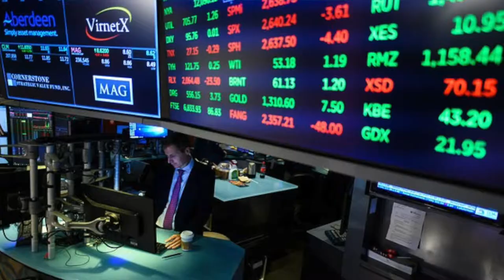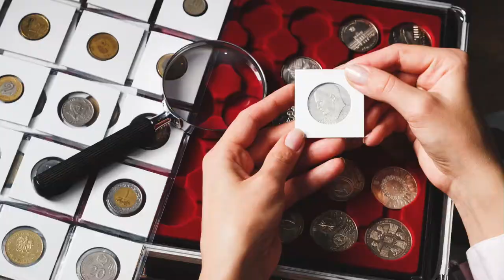The Smartest Thing To Do With An Inheritance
33% of all people who inherit money see no change or a decline in their wealth after getting an inheritance! Say what?  Yes, because people don’t make smart money moves or plan appropriately you could see that windfall slip right through your fingers.  Should you take a vacation? Buy a fancy car? How do you minimize your taxes? What is the single smartest move to make with the inheritance you receive?

Having helped more than 150 families with this very problem over the years, I’ve learned the REAL SECRET of what to do when you get an inheritance and what NOT TO DO that could drain this new windfall right out of your back pocket.  Check out this advice on the smartest money move to make when you get an inheritance.